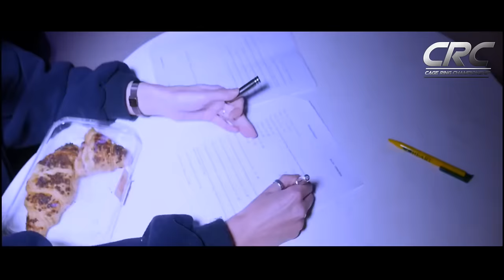CRC 1 "Genesis" -Official trailer (2016)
CAGE RING CHAMPIONSHIP is coming to Dublin with an action-packed night of K-1 fights and Pro ADCC Super Fights !!
It's going to be another great night , full of exciting fights !!
A few of really well-known, world level names and many tough local fighters will be in action!!
Event created 100% by people with a passion and total dedication to martial arts.